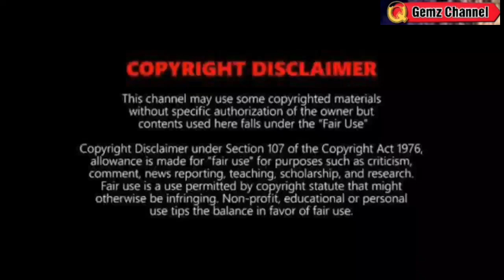BAGYO at LPA FORECAST UPDATE: MAY BAGO? TINGNAN DITO⚠️WEATHER UPDATE TODAY DECEMBER 15, 2022p.m